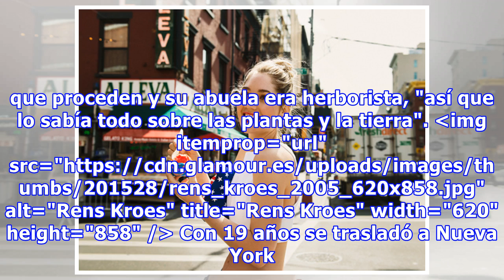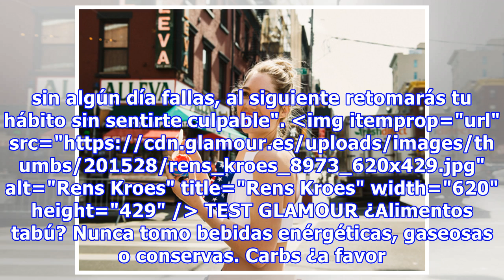Power food, las recetas TOP de Rens Kroes